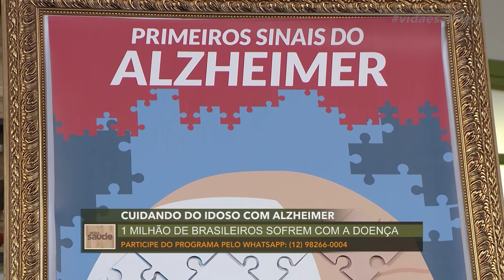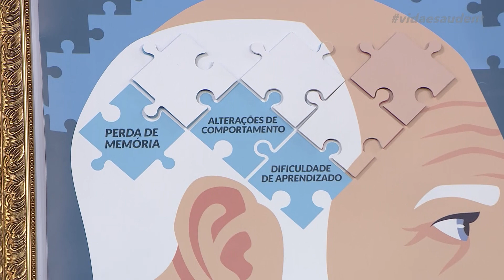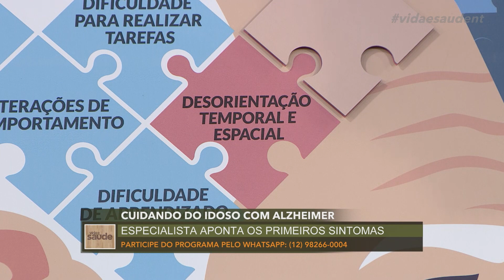Cuidando do idoso com Alzheimer - Parte 2 (30/04/21)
A doença de Alzheimer é a mais comum, entre os tipos de demências que afetam a população idosa. Segundo dados do Instituto Brasileiro de Geografia e Estatística (IBGE), quase 2 milhões de pessoas, com mais de 60 anos, sofrem de demências no Brasil. Em cerca de 50% dos casos, essas demências são do tipo Alzheimer. O problema é que os primeiros sintomas da doença, muitas vezes são confundidos com o processo natural de envelhecimento. Mas hoje a gente vai tirar todas as dúvidas sobre o Alzheimer, pra garantir que os nossos idosos recebam todo o cuidado que merecem. Para isso, convidamos a geriatra, Dra. Sumika Mori Lin.

Exibido na TV Novo Tempo de segunda a sexta às 16:00.